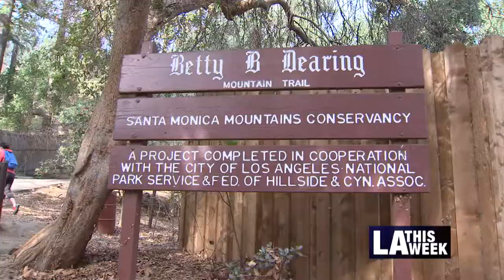THINGS TO DO!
- Paul Krekorian's Community Hike
- Muertos Art Walk on Olvera Street
- Eagle Rock Music Festival